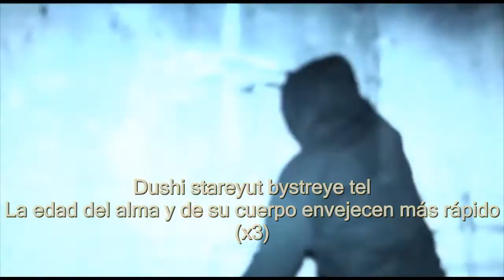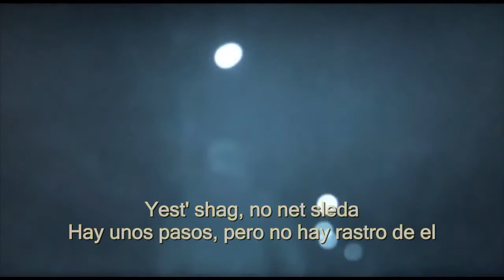Утро - Души стареют быстрее тел (Utro - Dushi Stareyut Bystreye Tel) Subtitulado Español - Ruso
Descripción.

Утро. banda de Post-punk.

Origen: Postov - Rusia

Утро Души стареют быстрее тел,
utro dushi stareyut bystreye tel subtitulado español - ruso